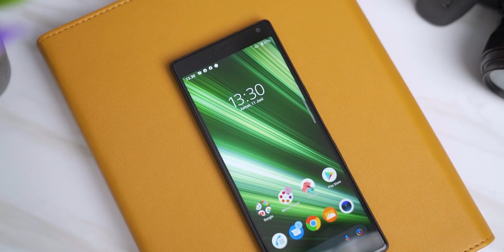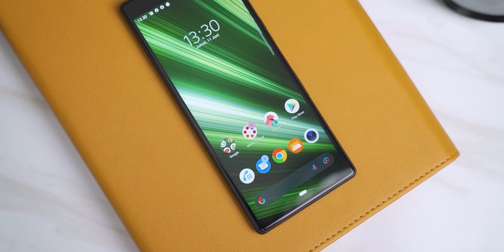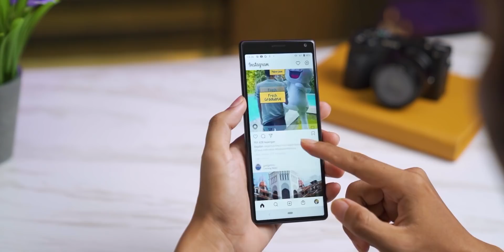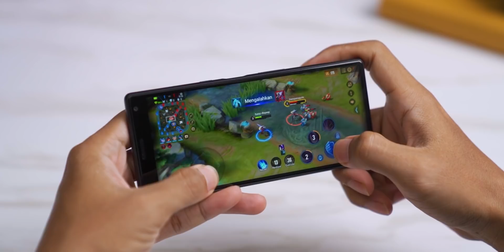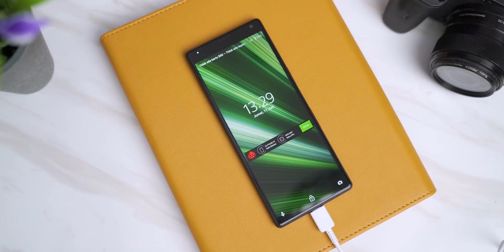Akhirnya semua orang bisa beli SONY XPERIA 10 !!!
Beli Sony Xperia 10 3/64 ex review di toko progameandtoys Rp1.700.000 di Tokopedia dengan Bebas Ongkir, Sekarang!